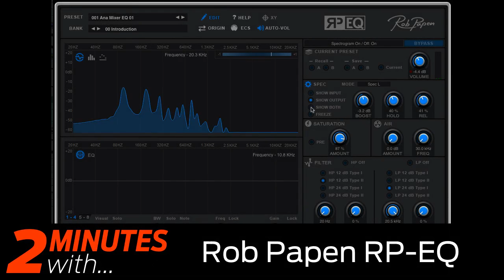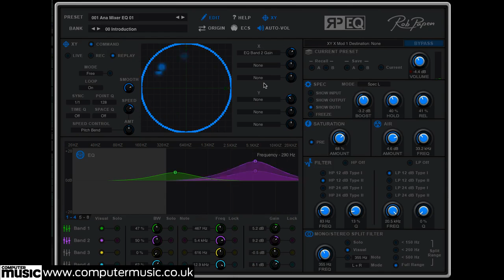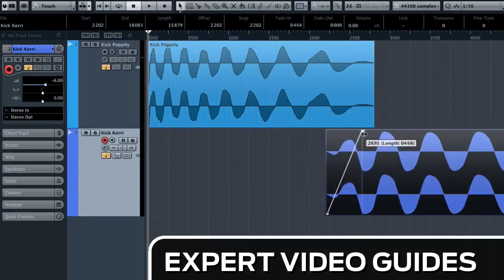Rob Papen RP-EQ VST/AU plugin in action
Hear Rob Papen RP-EQ in action!
Full review in CM225.